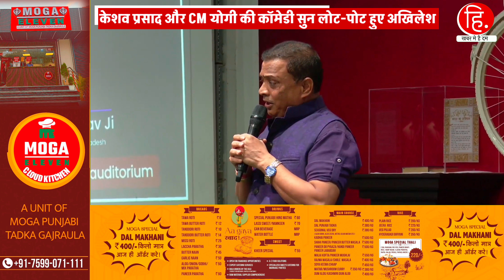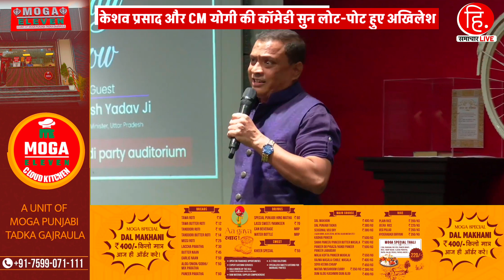Akhilesh Yadav Mimicry Video: Keshav Maurya और CM Yogi की Comedy सुन लोट-पोट हुए अखिलेश यादव